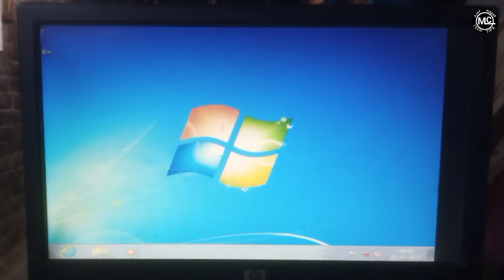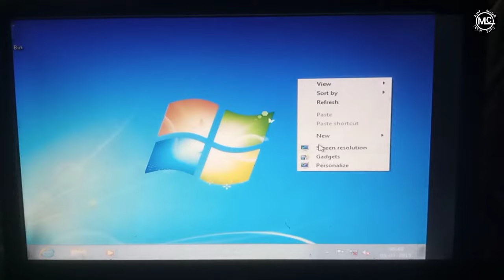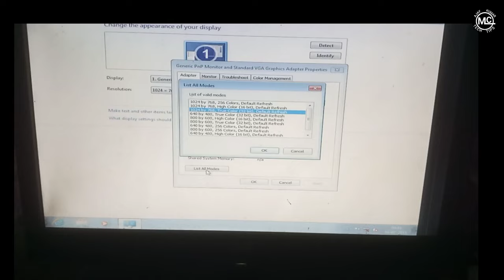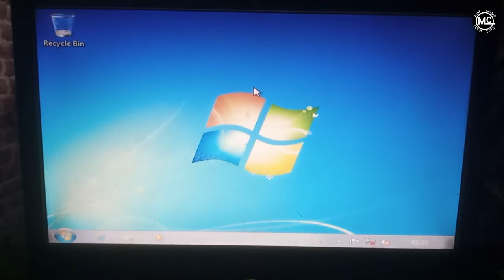Why The Desktop Is Not Full Screen windows 7 | Computer ka screen ful size mein kaise kare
compute me print screen kaise use karte hain?